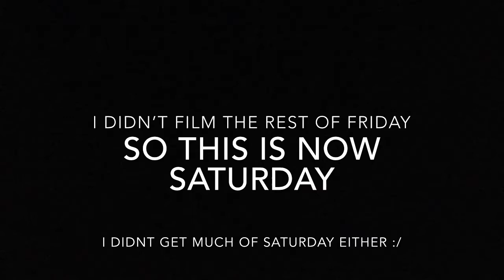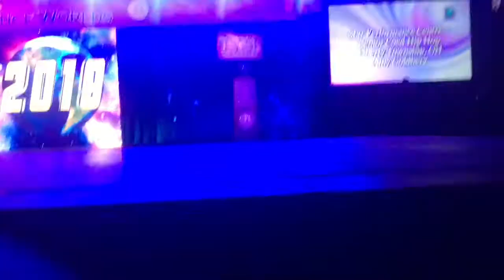Worlds Vlog Part 2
soooo this is basically friday and saturday because i forgot to film the other days oops. enjoy :)